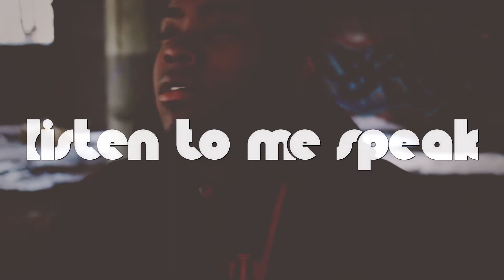Doony- Listen to Me Speak (Promo Video)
Directed and Edited by Harvey Finch Enterprise